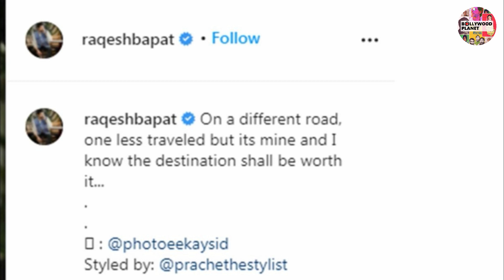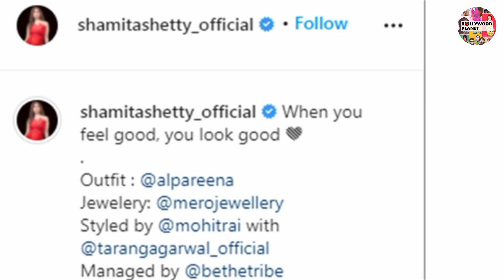Raqesh Bapat Ki Yaad Me Shamita Ne Kiya Post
Bollywood Planet ( BP ) : Shamita Badly Missing Raqesh Bapat | Posts On Instagram  | Shamita Shetty and Raqesh Bapat Love Story

Edited By -